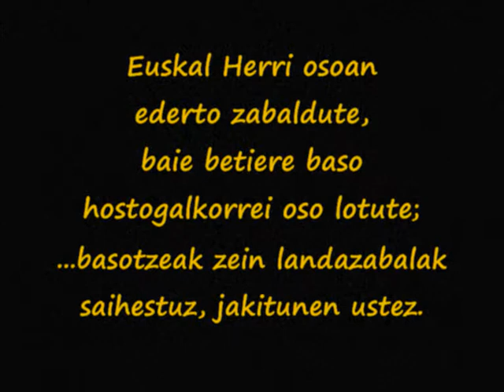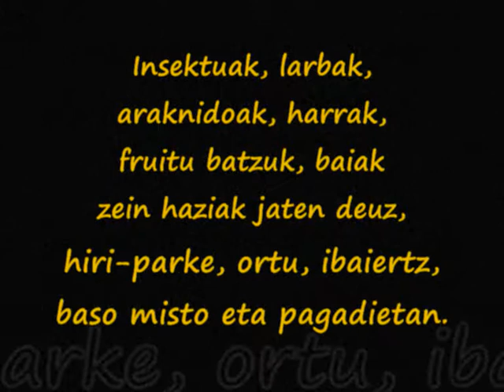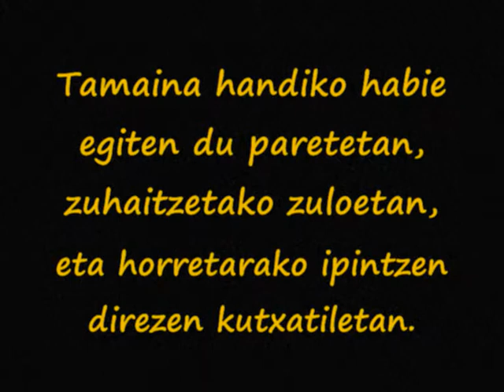TXORIERRIKO TXORIAK 27: Parus caeruleus / AMILOTX URDIN (HERRERILLO COMÚN)_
TXORIERRIKO TXORIEN TXARTELAK 27: Parus caeruleus
(PÁJAROS DE TXORIERRI / FICHAS DE PÁJAROS DE TXORIERRI 27);

AMILOTX URDIN_
(HERRERILLO COMÚN);

2017 URTEKO APILAREN 16AN, UDABERRIAN, ZAMUDIOKO SANTO TOMAS AUZOAN, BIZKAIA._
(El 16 de abril de 2017, en primavera, en el barrio Santo Tomás de Zamudio, Bizkaia.);

(TEXTO AMARILLO 1: Muy extendido por todo Euskal Herria, pero siempre ligado a bosques caducifolios. …evitando las repoblaciones y el campo abierto, según los expertos.);
(TEXTO AMARILLO 2: Come insectos, larvas, arácnidos, gusanos, algunos frutos, bayas y semillas, en parques urbanos, huertas, riberas, bosques mixtos y hayedos.);
[PRENSA: Herrerillo común en Txorierri];
(TEXTO AMARILLO 3: Realiza un nido voluminoso en paredes, agujeros en árboles y en las cajas que se colocan para ello.);
(TEXTO AZUL FLÚOR 1: HERRERILLO COMÚN);
(TEXTO AMARILLO 4: Parus caeruleus_ AMILOTX URDIN [HERRERILLO COMÚN] en Santo Tomás.).

MUSIKEA: "ALONE IN TRANCE, ALONE SHE DANCES...(B)" by SKiZO (EH! EEH! EEEEEH!!! MUSIK KONPANY)_

ZETA KAZETA EKOIZPENAK. _TT01802.9.T_